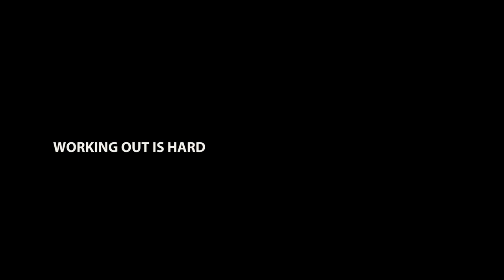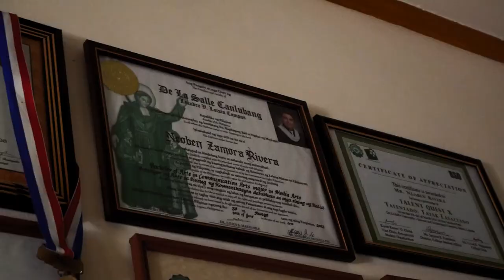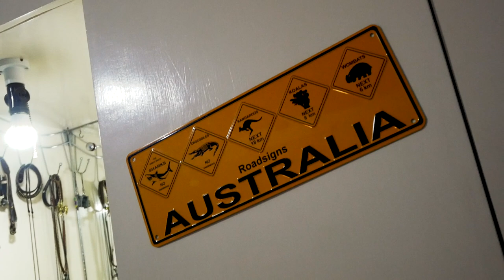LET ME WEAR MY UNIFORM - Story45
Audio by: Johan Lilja (DJ Quads)

I was trying to see wether I could fit in my original uniform again. Full on commitment to be back in shape and fit again. Haaaay buhay. hahaha!